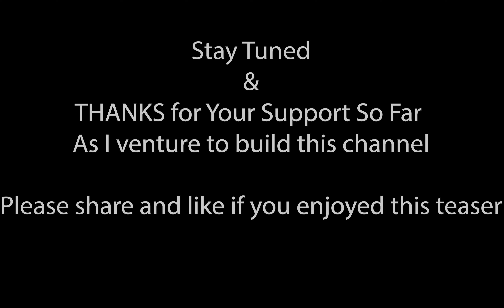The W205 AMG C43 Does This and *MUCH* More?!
Teaser of the type of content to come. If y’all like this, please show that thumbs up button who you are! Thanks for watching this short clip - I put in good work with editing over a few hours; hopefully it appeases the crazy good carculture scene I’ve come to know and adore over the years. Say safe and throttle down when and where most duly applicable!